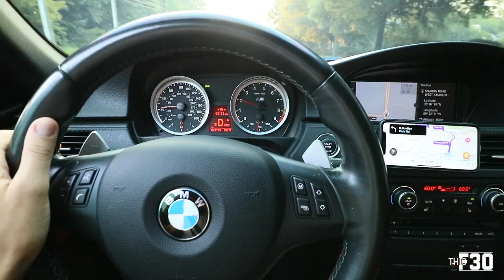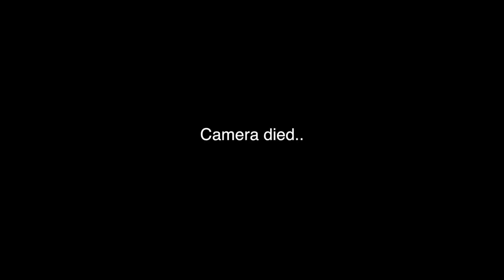THE M3 IS BACK!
E90 Mods:
LED Turn Signal Bulbs
My Camera Setup:
Uniden Mount
Uniden Hardwire Kit
Gyeon Can Ceramic Coat
Dragy Performance Meter
Trim Tool Set
Sweet Racing Chair
BMW Coffee Mug
Suggested book (The Subtle Art of Not Giving a F***)
Heat Gun
Fuse Kit